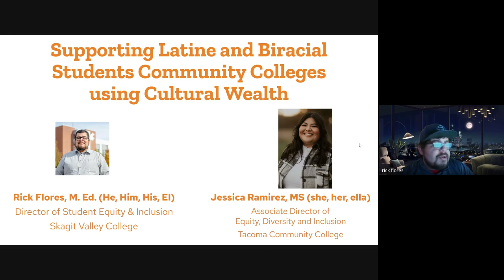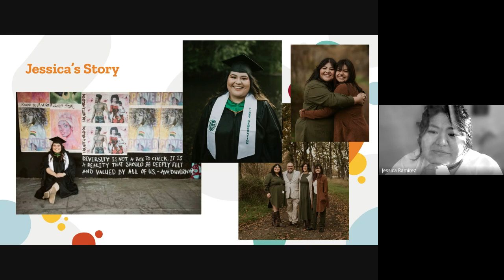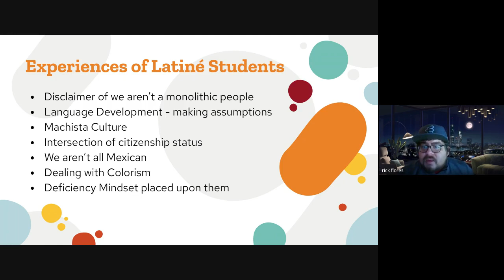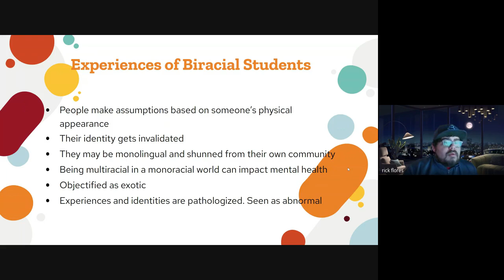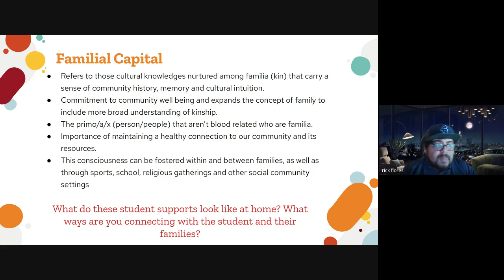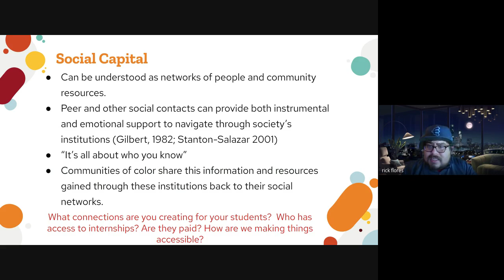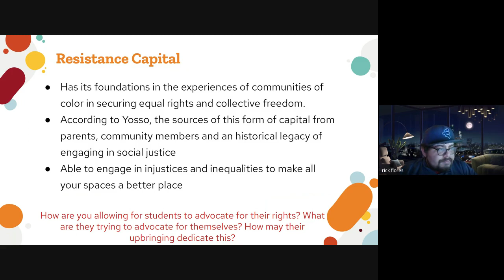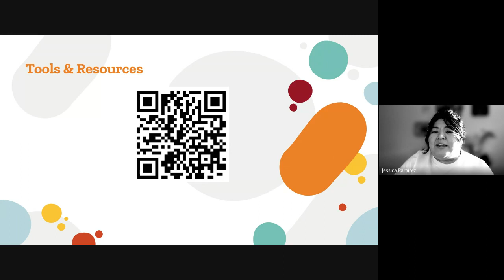Supporting Latine and Biracial Students at Community Colleges Using Cultural Wealth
NCORE Encore-a version of this presentation was originally given at the 2023 National Conference on Race and Ethnicity in Higher Education (NCORE).

Community colleges tend to have a higher turn around of students versus four-year institutions which results in less time for staff and faculty to work with students on identity development. At both Skagit Valley College and Tacoma Community College, some of our students have very little time to explore their identities and cultural wealth due to many of our students moving on after two years. We will explore the complexities of identity development with Latine and biracial Latine students in predominately white community colleges and how we can support the growth of their cultural wealth. We will provide attendees with tools they can use to support the identity development of Latine and biracial students. This session will be most beneficial to community college professionals and professionals that support students of color.